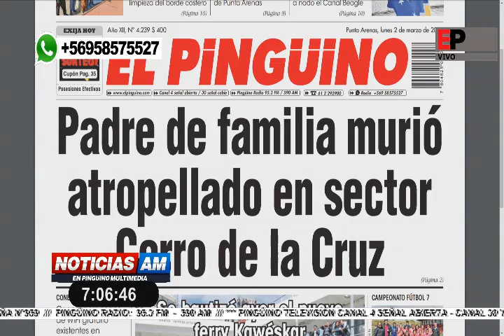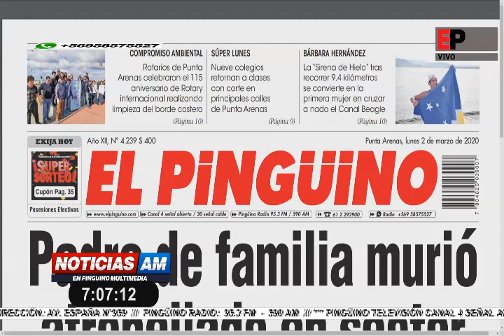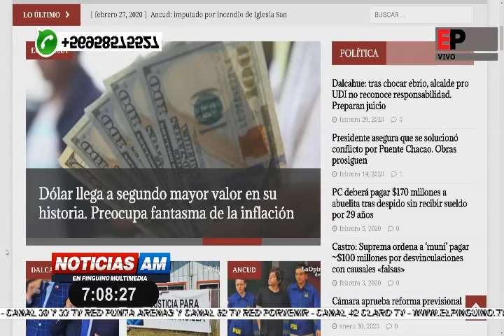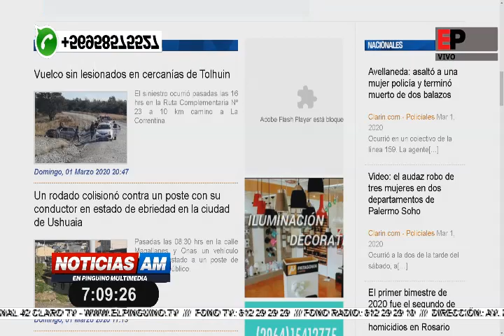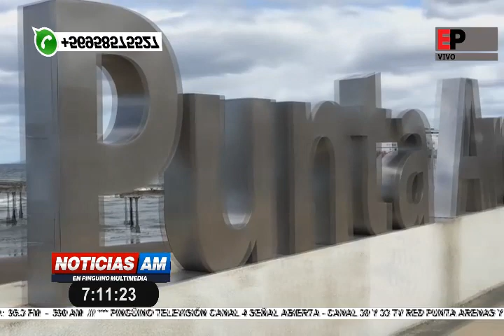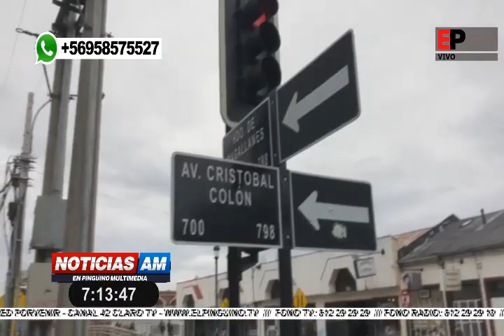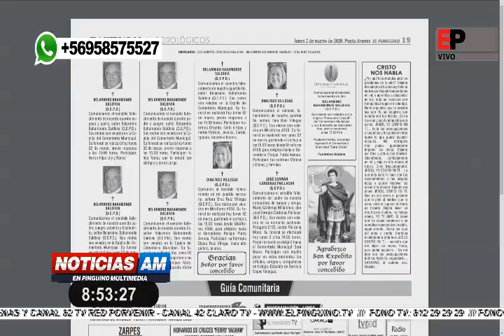Noticias AM en Pingüino Multimedia 02-03-2020